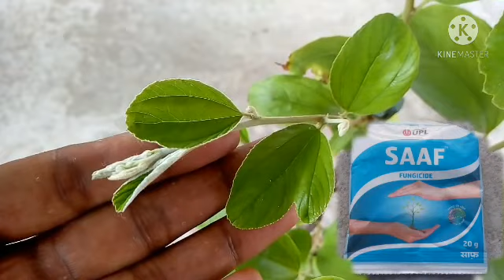আপেলকুল গাছের প্রুনিং পরবর্তী পরিচর্যা ?Jujube pruning next care?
এই প্রতিবেদন এর মাধ্যমে আপেলকুল গাছের প্রুনিং করার পর কীভাবে পরিচর্যা করবেন সে সম্পর্কে বিস্তারিত জানতে ভিডিওটি না টেনে পুরো দেখুন।